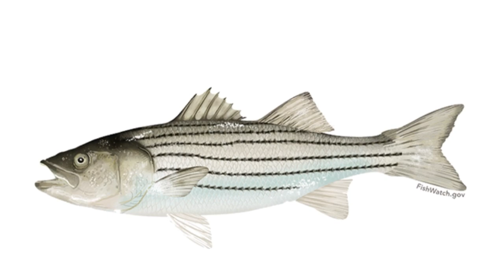Secrets of the cape cod canal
Fishing documentary